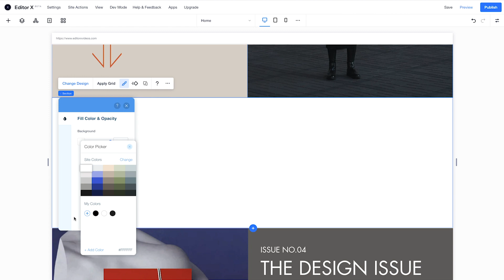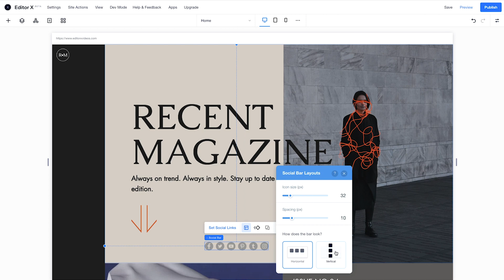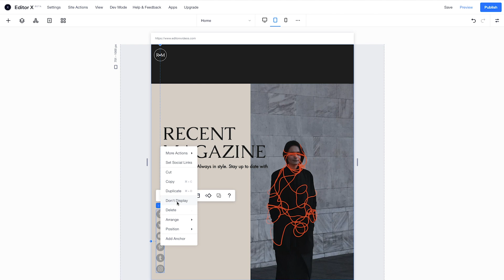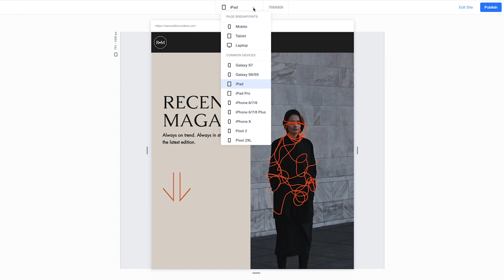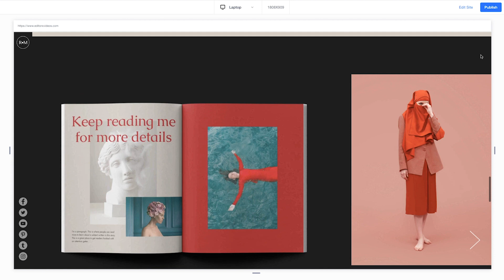How to work with sections on Editor X.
Editor X is the advanced creation platform for bold creators, like you.

This video introduces sections on Editor X. Sections keep your content organized and let you create multiple design experiences on every page. They can be rearranged, flipped to vertical or horizontal, designed, and customized uniquely per breakpoint.

Editor X gives you absolute design control to create outstanding, responsive websites for any business or brand.